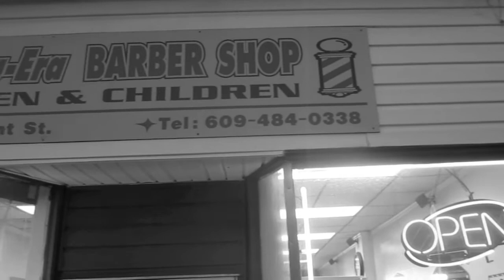((MAXOUTTV)) PRESENTS YOUNG BREN "MINE 4 DA TAKING"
YOUNG BREN IS ONE OF THE YOUNGEST ARTIST COMING OUT THE ((MAXOUTTV)) CAMP WITH HIS FIRST SOLO VIDEO "MINE 4 DA TAKING" OFF THAT BOARDWALK EMPIRE MIXTAPE DIRECTED BY SELFMADE WITH CAMEOS FROM FREKO,LOOSE TEKSAND MANY MORE